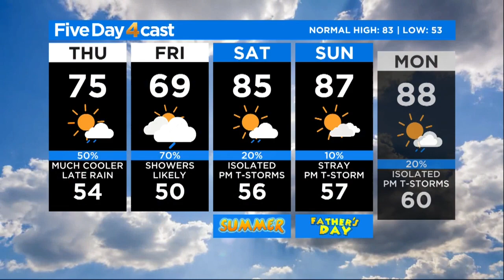Evening Rain Showers Possible Around Denver